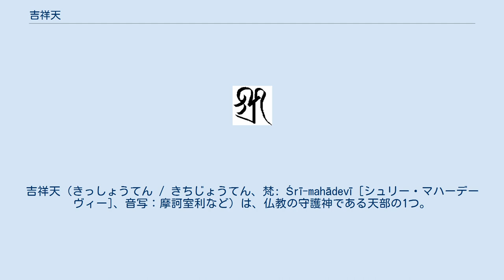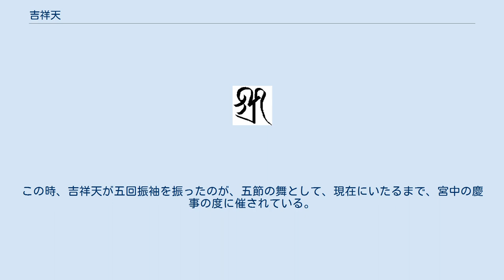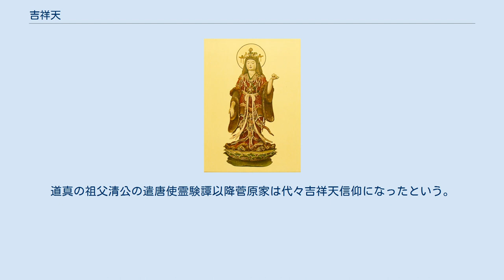吉祥天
吉祥天（きっしょうてん / きちじょうてん、梵: Śrī-mahādevī [シュリー・マハーデーヴィー]、音写：摩訶室利など）は、仏教の守護神である天部の1つ。
もとヒンドゥー教の女神であるラクシュミー（Lakṣmī）が仏教に取り入れられたもの。
功徳天、宝蔵天女ともいう。
ヒンドゥー教ではヴィシュヌ神の妃とされ、また愛神カーマの母とされる。
 仏教においては、父は徳叉迦（とくさか）、母は鬼子母神であり、夫を毘沙門天とする。
妹に黒闇天がいる。
 毘沙門天の脇侍として善膩師童子と共に祀られる事もある。
 早くより帝釈天や大自在天などと共に仏教に取り入れられた。
後には一般に弁才天と混同されることが多くなった。
 北方・毘沙門天の居所を住所とする。
不空訳の密教経典『大吉祥天女十二契一百八名無垢大乗経』では、未来には成仏して吉祥摩尼宝生如来（きちじょうまにほうしょうにょらい）になると説かれる。
 吉祥とは繁栄・幸運を意味し幸福・美・富を顕す神とされる｡また、美女の代名詞として尊敬を集め、金光明経から前科に対する謝罪の念（吉祥悔過・きちじょうけか）や五穀豊穣でも崇拝されている｡ 天河大弁財天社の創建に関わった天武天皇は天河の上空での天女=吉祥天の舞いを吉祥のしるしととらえ、役行者とともに、伊勢神宮内宮に祀られる女神([天照坐皇大御神荒御魂瀬織津姫）を天の安河の日輪弁財天として祀った。
この時、吉祥天が五回振袖を振ったのが、五節の舞として、現在にいたるまで、宮中の慶事の度に催されている。
 日本においては、神社でも信仰の対象としているところもある。
また、埼玉県久喜市など、七福神に吉祥天を加え八福神として信仰している地域もある。
 吉祥院天満宮の吉祥院に菅原清公卿、菅原是善公、伝教大師、孔子と共に祀られる。
菅原道真公の幼名の一つは吉祥丸であった。
道真の祖父清公の遣唐使霊験譚以降菅原家は代々吉祥天信仰になったという。
また、道真の正室島田宣来子と習合したとされる。